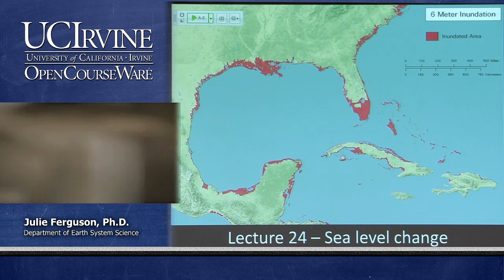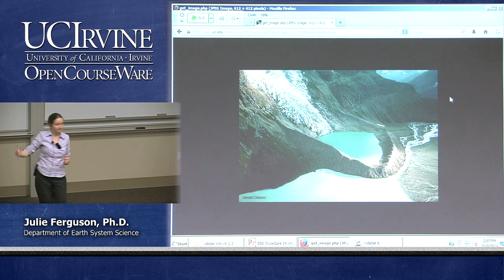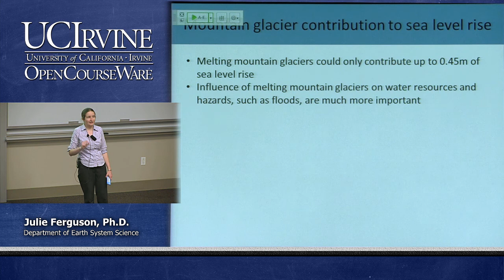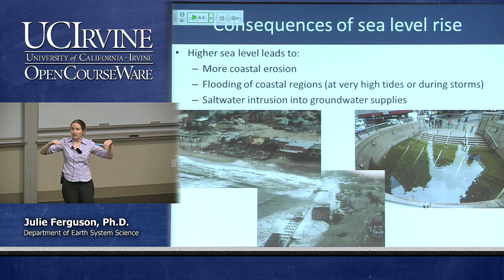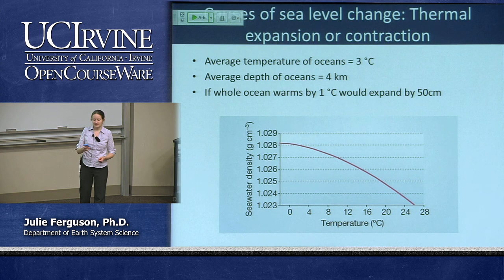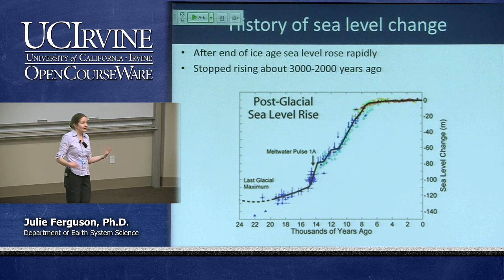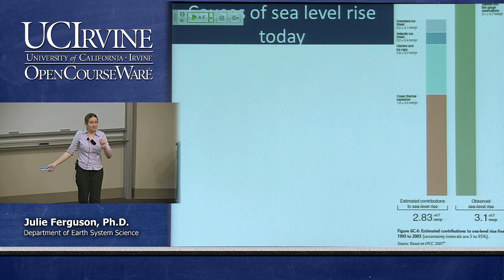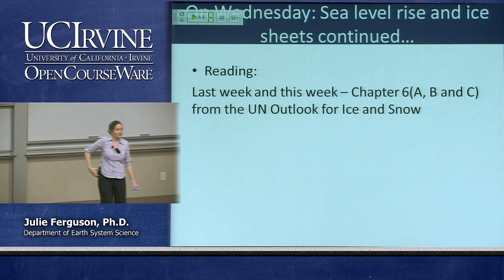Earth System Science 21. On Thin Ice. Lecture 24. Sea Level Change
UCI ESS 21: On Thin Ice (Winter 2014)
Lec 24. On Thin Ice -- Sea Level Change --
View the complete course:
Instructor: Julie Ferguson, Ph.D.

Description: In recent decades we have observed a significant reduction of the cryosphere due to anthropogenic climate change. The observed and predicted changes in the extent and amount of snow and ice will have major impacts on climate, ecosystems and human populations both at a local and global scale. This course will introduce students to the science behind climate change as well as the physical and chemical processes that govern components of the cryosphere, including snow, permafrost, sea ice, glaciers and ice sheets. Particular emphasis will be placed on the important role that each component plays in the larger climate system and potential feedbacks. We will also examine some of the social, economic and political impacts that the melting cryosphere will have on countries around the Arctic and also worldwide, such as access to new petroleum reserves, infrastructure damage due to melting permafrost, sea level rise and decreases in freshwater availability.

Required attribution: Ferguson, Julie. On Thin Ice 21 (UCI OpenCourseWare: University of California, Irvine), [Access date].